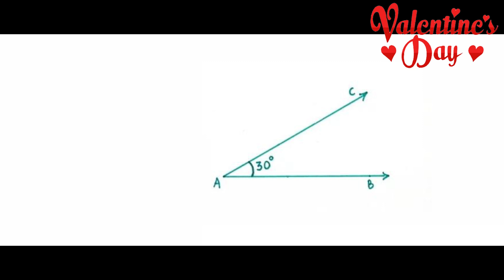Especial San Valentín: "365 días" crítica con spoilers (por O´Trevor)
Bienvenidos al canal con más vídeos que suscriptowers (QUE YA NO): feliz día de los enamorados a todos.

Las imágenes de películas incluidas en este vídeo se han utilizado exclusivamente para hacer una crítica y parodia, lo cual está protegido por la Ley de Uso Justo de EE.UU. de 1976 (Fair Use Laws of United States Copyright Act of 1976).